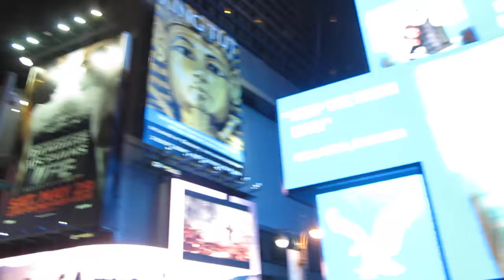Times Square, New York City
I've seen it in pictures time and time again...no pun intended, but Times Square is something else in person.